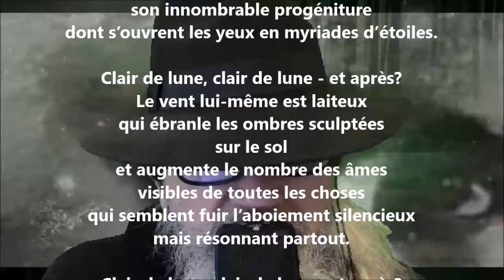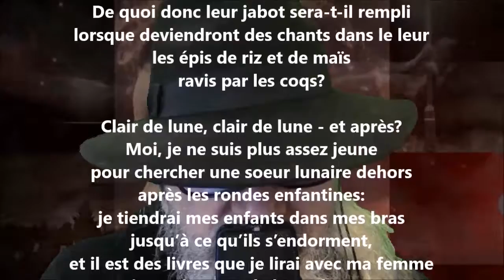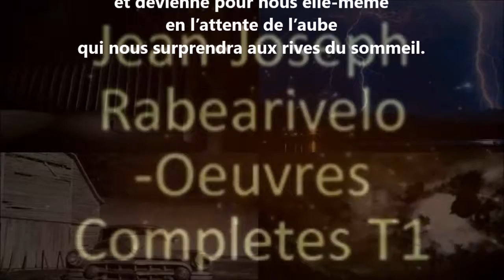Images lunaires - Jean-Joseph Rabearivelo lu par Yvon Jean